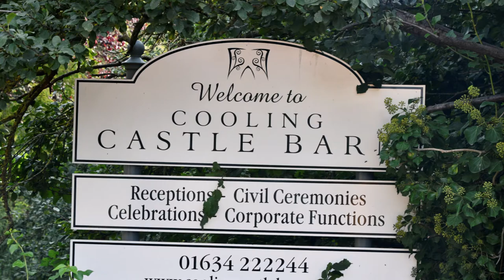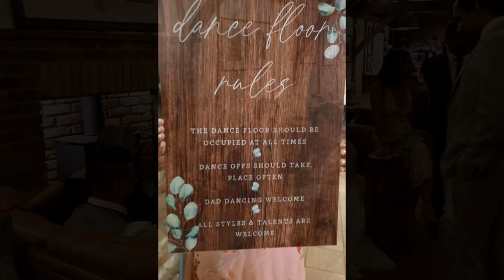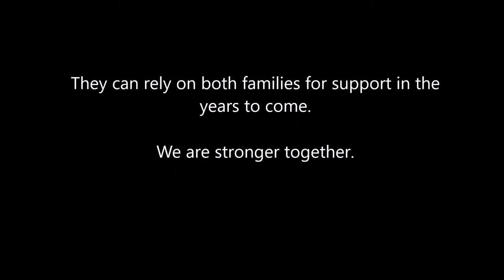Jessica and Conor get married 02.09.2022 Cooling, Rochester, Kent